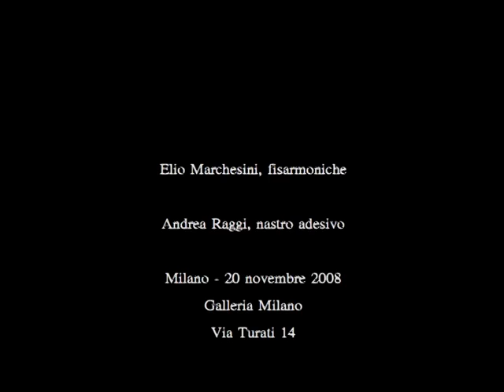Stefano Martinotti presenta L'Arte di DAVIDE MOSCONI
Pezzo per fisarmonica, bandoneon, armonica a bocca e nastro adesivo (due esecutori) Eseguito da Elio Marchesini e Andrea Raggi